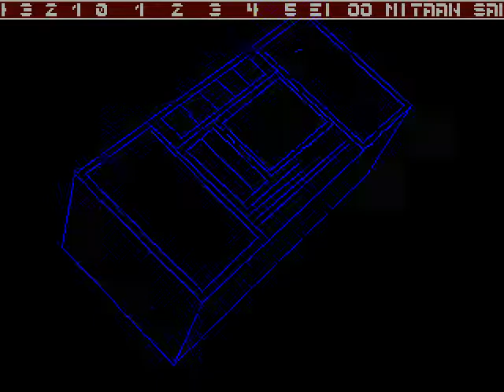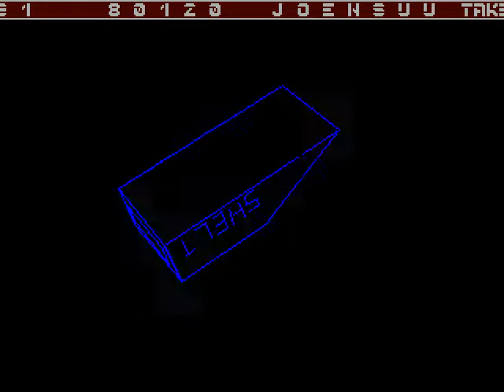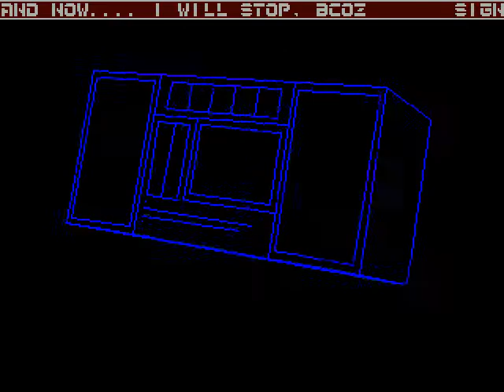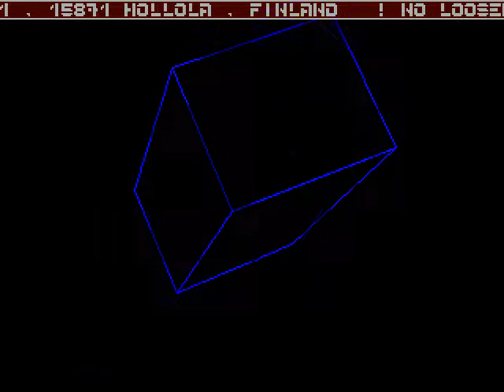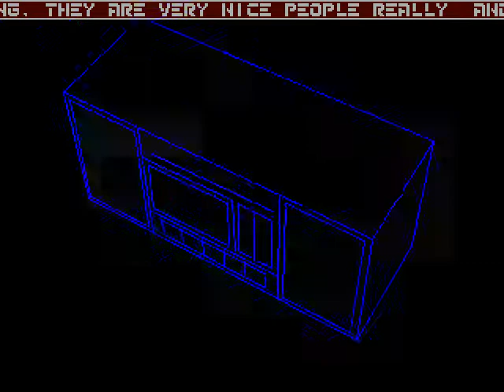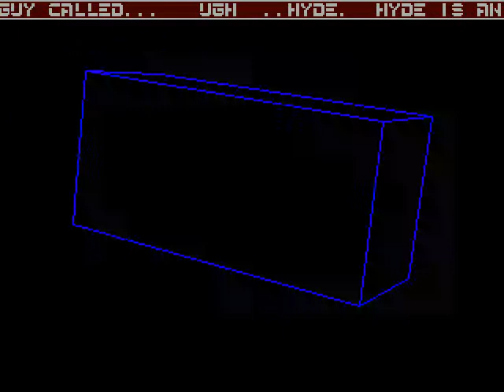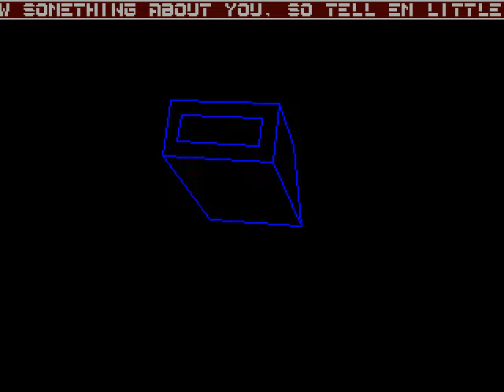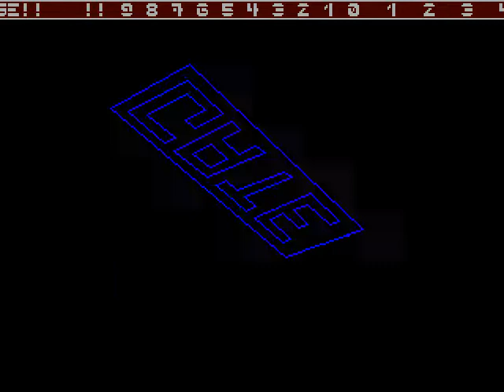Amiga Music Disk: Gramophone Musics 2 (1989)(Gate)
Gramophone Musics 2 by Gate.